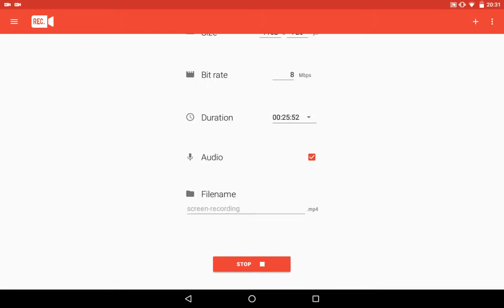Plz cover me mate? Cover orange let's play🍊